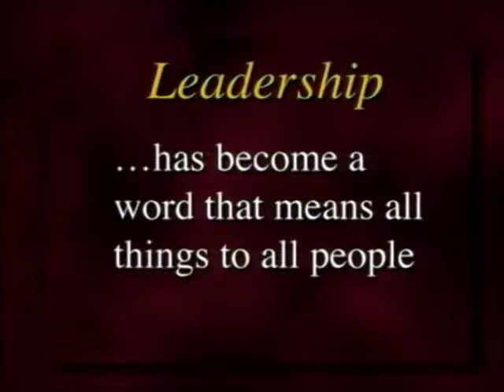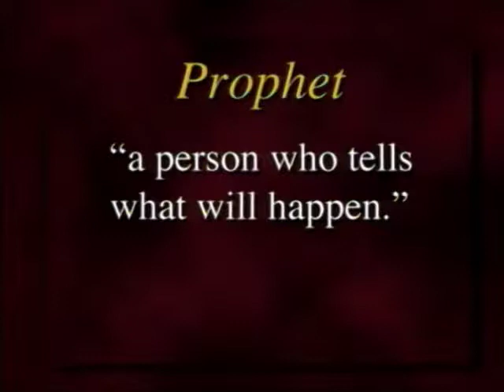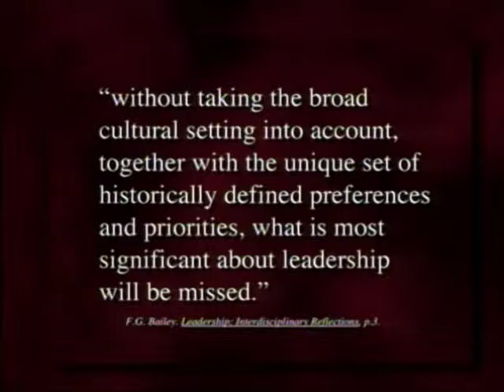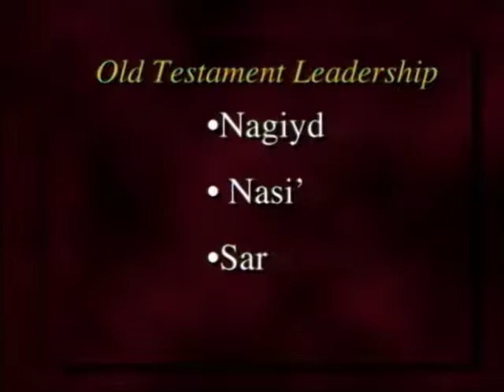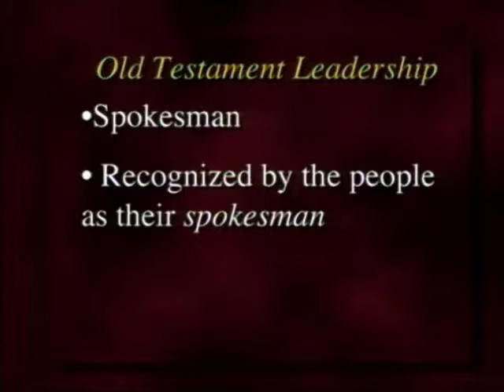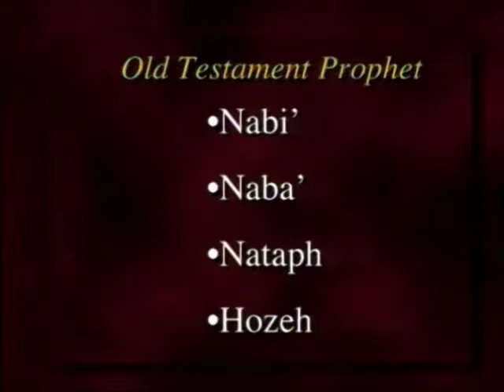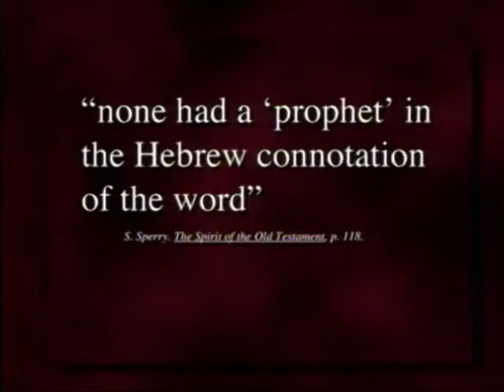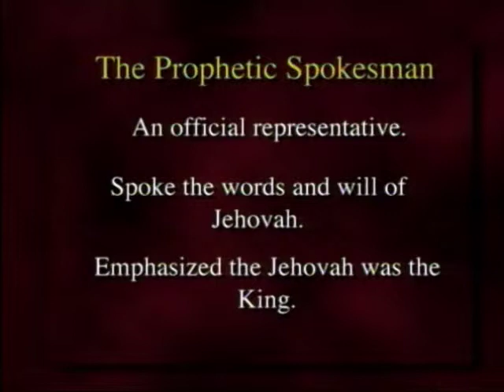Sperry Symposium 1997 - Matthew O. Richardson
26th Annual Sidney B. Sperry Symposium
"Voices of the Prophets: The Old Testament"
Matthew O. Richardson - Department of Church History and Doctrine, BYU